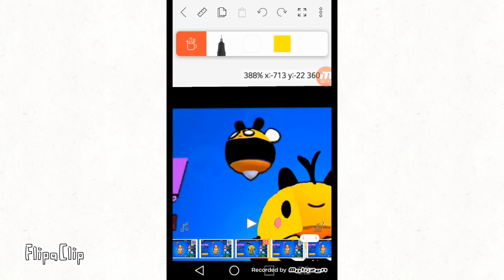Brawl stars x miraculous bea x miraculous da abeha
big bee